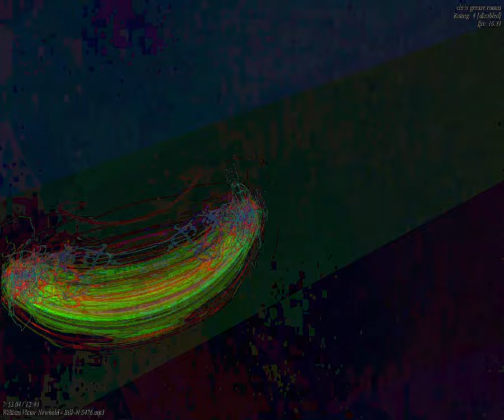[EPILEPSY WARNING] Movie 23 09 25 15h03m54s